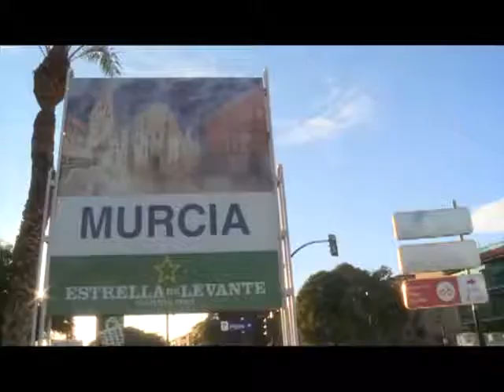Semifinal del Campeonato Mundial del Encebollado en España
En la ciudad española de Murcia se desarrolló la semifinal internacional del Campeonato Mundial del Encebollado 2017. Los concursantes ecuatorianos llegaron desde Málaga, Madrid, Valencia, Alicante y Palma de Mallorca para demostrar su talento culinario.